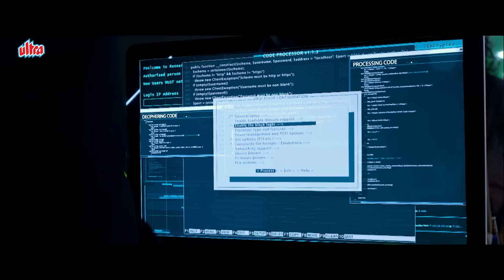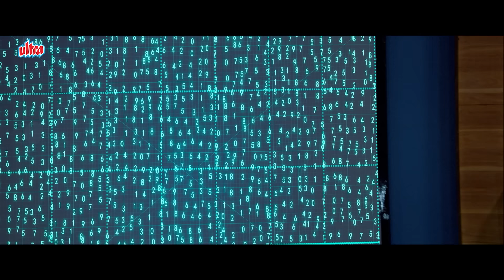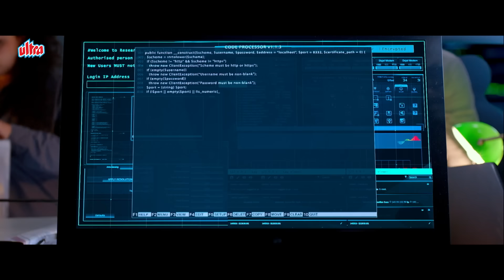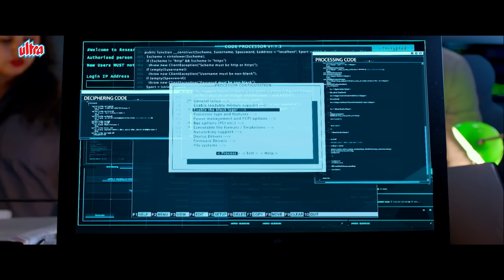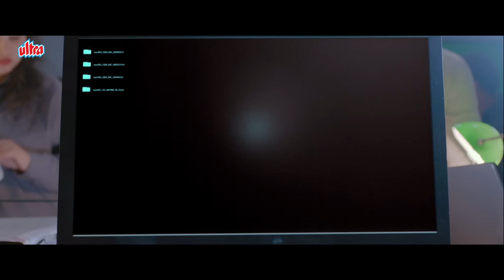वेदों के ज्ञाता ने रोका सबसे बड़ा साइबरअटैक- ज़बरदस्त बॉलीवुड सीन | Genius 2018 Movie | Utkarsh Sharma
Description:
Genius is a 2018 Indian Hindi-language romantic psychological action thriller film directed by Anil Sharma. It marks the debut of his son Utkarsh Sharma as a male lead, who also featured as a child actor in Sharma's 2001 film Gadar: Ek Prem Katha. Ishita Chauhan, Nawazuddin Siddiqui, and Mithun Chakraborty, with Ayesha Jhulka, and Malti Chahar play supporting roles in the film.

Movie: Genius (2018)
Cast: Utkarsh Sharma, Ishita Chauhan, Nawazuddin Siddiqui, and Mithun Chakraborty, with Ayesha Jhulka and Malti Chahar